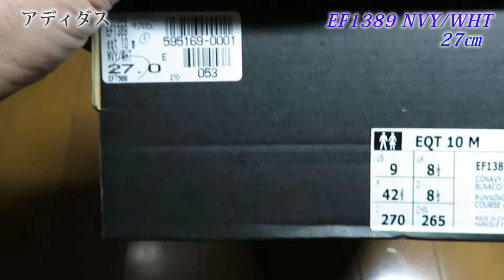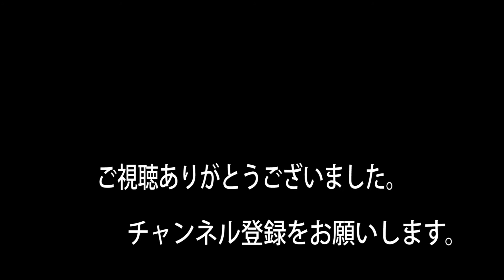adidas アディダス EF1389 ネイビー